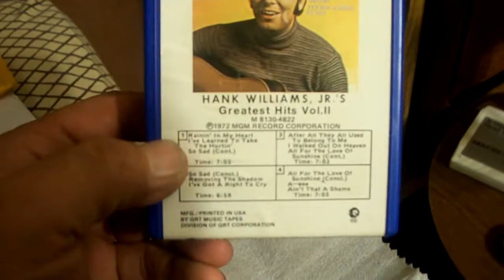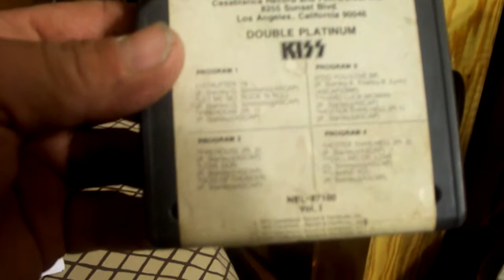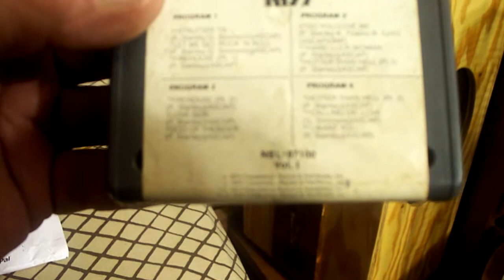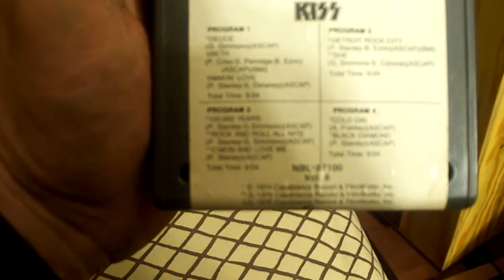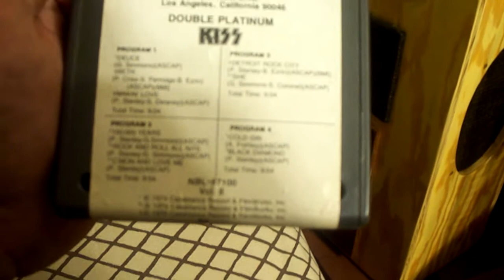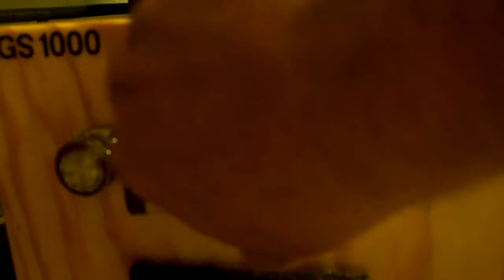8 track scores dec.10 2010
more 8 track tapes